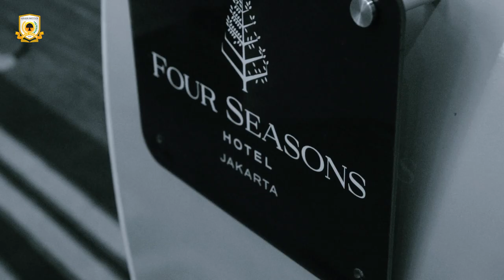Highlight Golkar Institute Lecture with David Plouffe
Golkar Institute Lecture: "Winning the Election: 2024 Regional Elections on the Horizon" bersama David Plouffe

Jumat, 16 February 2023, Golkar Institute menggelar Lecture bertemakan "Winning the Election: 2024 Regional Elections on the Horizon" dengan menghadirkan langsung pakar strategi kampanye, yakni David Plouffe, Ahli Strategi Politik dan Mantan Manager Kampanye Presiden Obama.

Acara yang berlangsung di Ballroom Four Season Jakarta dan dimoderatori oleh Dr. Rizal Mallarangeng ini merupakan forum terbatas yang dihadiri oleh Pejabat senior Partai Golkar, Pengurus Golkar Institute, Bakal Calon Kepala Daerah dan Wakil Kepala Daerah dari Partai Golkar, Alumni Golkar Institute, dan tamu undangan.